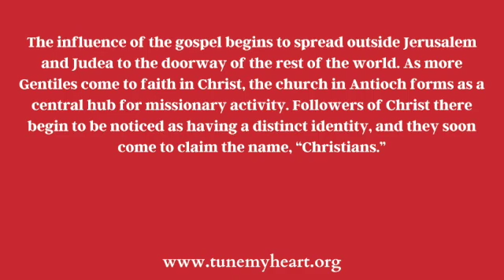Week 47, Day 3 Bible Narrative Reading Plan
Pastor Charles offers a few thoughts for you to consider as you read Week 47, Day 3 of the Bible Narrative Reading Plan, Acts 11:19–30; Psalm 142.